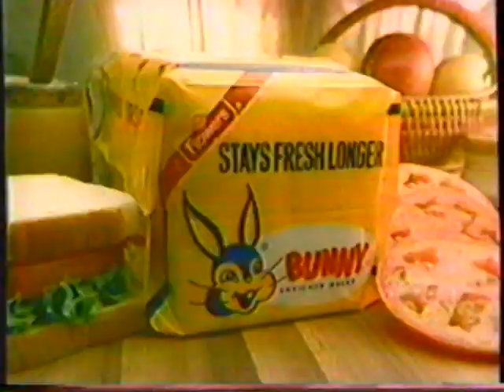1984 Bunny Bread "Stays Fresh Longer" TV Commercial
This commercial aired in April 22nd 1984. It appeared during a broadcast of the movie "The Robe" on WGNO Channel 26.  WGNO was an independent station in New Orleans Louisiana in 1984